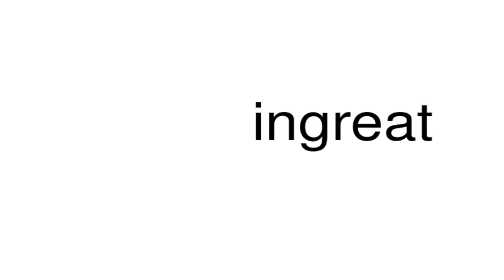How to pronounce ingreat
This is a satire channel. This is a satire channel. How to pronounce the word ingreat.